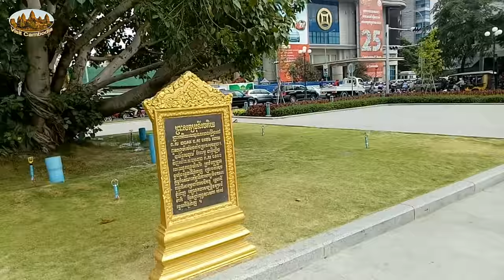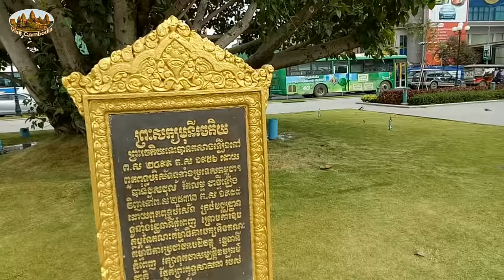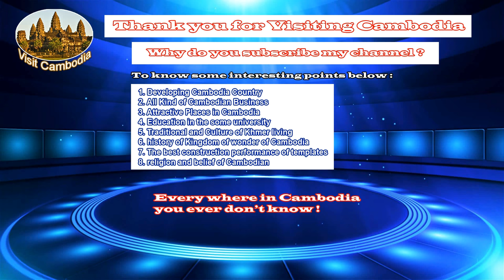Stupa in front of Canadia and Vattanac Bank in middle Phnom Penh - visit cambodia 2017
This is a beautiful history shrine of Khmer style located in central Phnom Penh between
Canadia and Vattanac Bank capital tower near Wat Phnom. It was created for dedicating ancestors and religion belief of Cambodian.